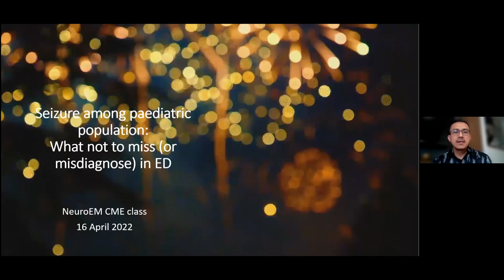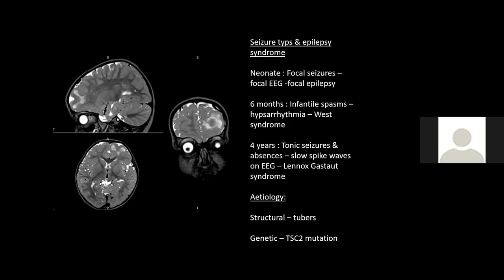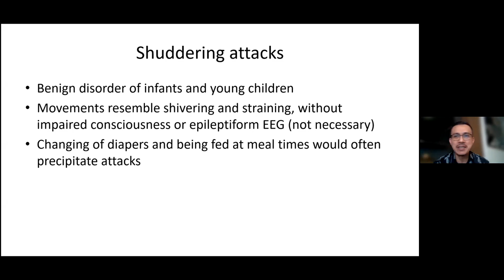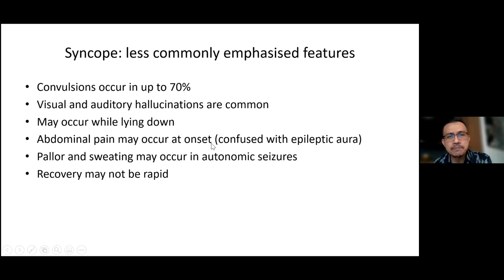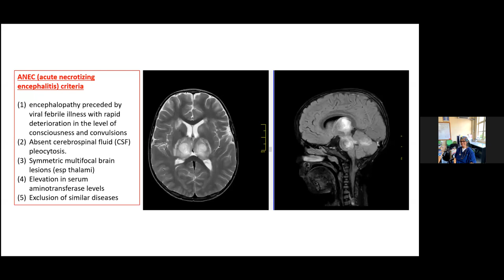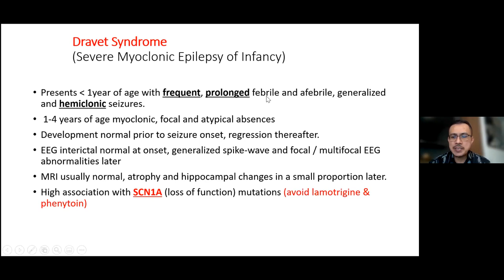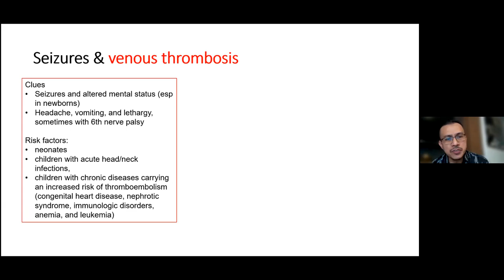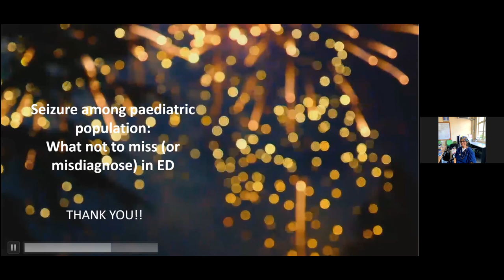Seizure in pediatric: What not to miss/ misdiagnose at ED by Dr Ahmad Rithaudeen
Seizure in younger age group can be misleading and difficult to be diagnosed. In this talk, there are several tips and tricks in detecting the type of jerks that you need to pay some attention and refer them to the pediatric team early so that early treatment can be initiated.